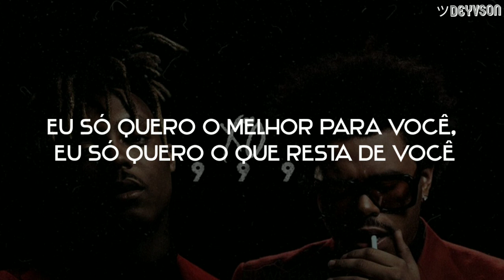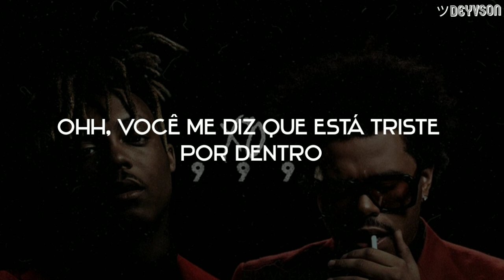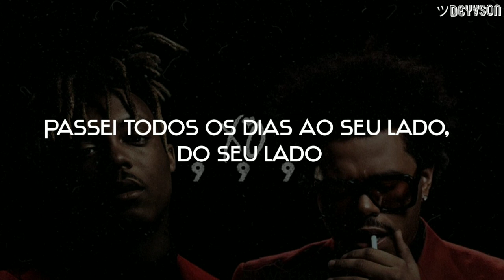Juice WRLD & The Weeknd - Smile [Legendado| Tradução]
Juice WRLD & The Weeknd - Smile legendado
Juice WRLD & The Weeknd - Smile tradução
Juice WRLD & The Weeknd - Smile letra